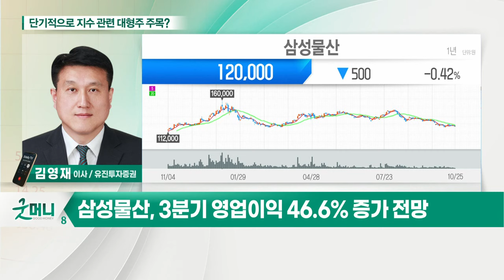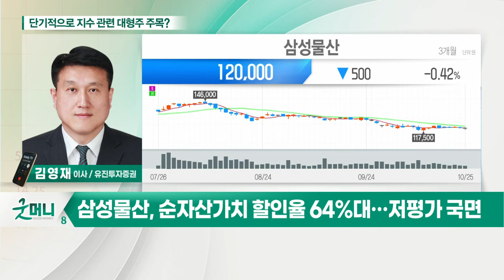삼성물산... 단기적으로 지수 관련 대형주 주목?_정성일의 투자 인사이트 (20211026)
- 원달러 환율 1,167원대… 고점 대비 32원 하락
- 코스피 외국인 10월 15일 이후 1,800억 원 순매수
- 게임·메타버스·콘텐츠주 주도주 중심 조정 가능성
- 11월 옵션만기, 외국인 대형주에 유리한 포지션 구축
- 코스피 시총 50위 내 8월 말 이후 8% 초과 하락 15개
- 외국인 수급 개선 확인되는 대형주 관심

- 한 달간 외국인 622억 원 순매수
- 3분기 영업이익 46.6% 증가 전망
- 건설부문 분양 재개 + 바이오·상사·패션부문 호조
- 순자산가치 할인율 64%대… 저평가 국면